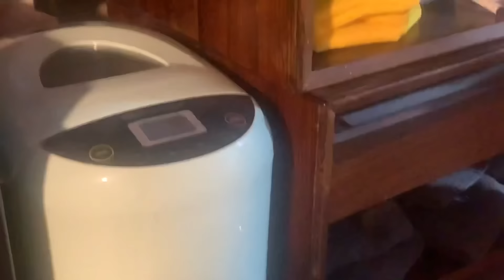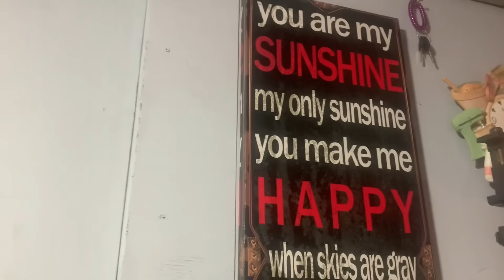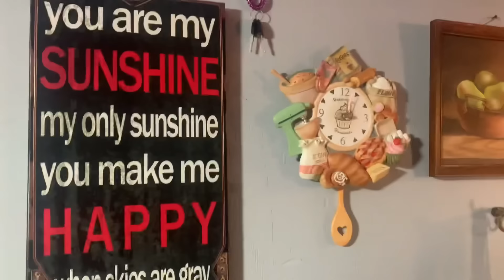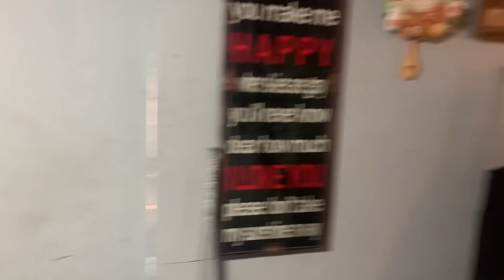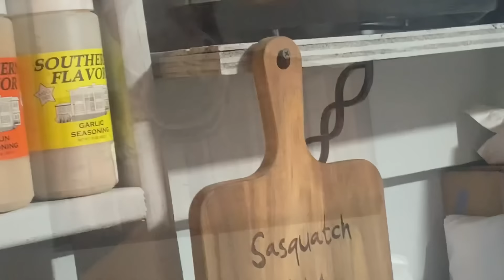Rug Busters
Farm video